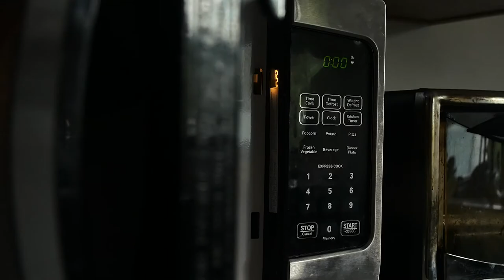187 | hydroxychloroxquill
No puppet. No puppet. You’re the puppet.